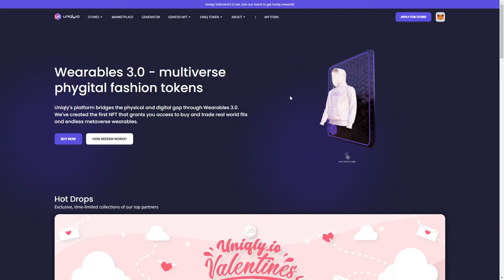Uniqly NFTs & physical world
Uniqly NFTs & physical world By euxpro From the UK
Elevating brand perception and executing the redesign, we created an interactive and engaging user-side of Uniqly based on user experience research and in-depth industry analysis.